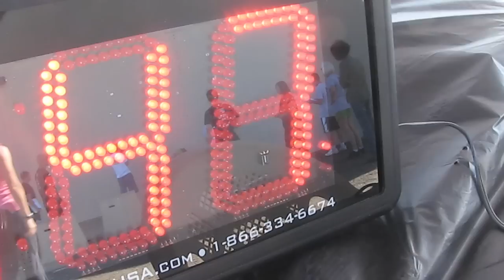Fight Gone Bad 5 (Eaton Colorado) September 2010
It's here!  Fight Gone Bad 5.  The Eaton community has banded together to support The Wounded Warrior Project, LiveSTRONG, and The CrossFit Foundation.

The event format is the Fight Gone Bad CrossFit format:

In this workout you move from each of five stations after a minute. This is a five-minute round from which a one-minute break is allowed before repeating. The event is in the 3 round format. The stations are:

Wall-ball: 20 pound ball, 10 ft target. (Reps)
Sumo deadlift high-pull: 75 pounds (Reps)
Box Jump: 20″ box (Reps)
Push-press: 75 pounds (Reps)
Row: calories (Calories)
The clock does not reset or stop between exercises. On call of "rotate," the athlete/s must move to next station immediately for good score. One point is given for each rep, except on the rower where each calorie is one point.